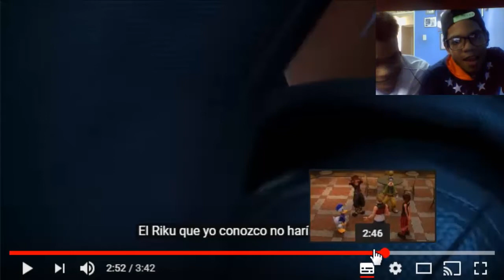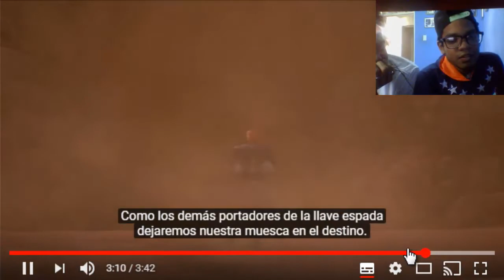OH POR DIOS!|Kingdom hearts III / Reacción/ Teorias!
Despues de tanto tiempo he vuelto :3 Pronto habrá mas videos!